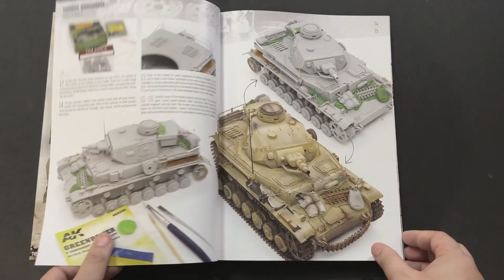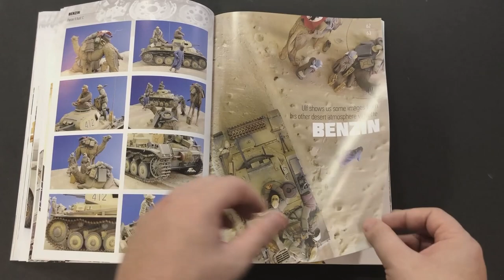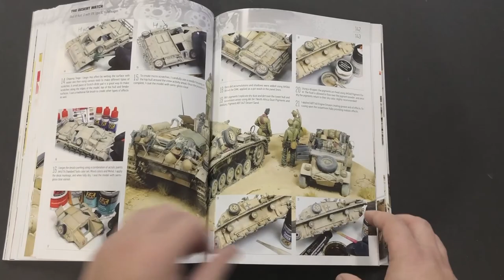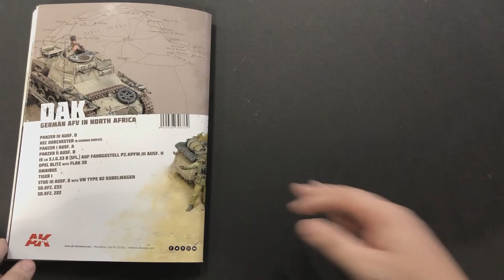MichToy FLIP-THRU: DAK GERMAN AFV IN NORTH AFRICA PUBLISHED BY AK INTERACTIVE.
DAK German AFV in North Africa
Manufacture Product Number : AKI-912
A step-by-step color guide to painting and weathering WW2 Afrika Korps vehicles, tanks and AFVs. ; Softcover/193 pages/456 color images
From the beginning, the Afrika Korps was wrapped in a halo of romanticism The extreme wear DAK vehicles sometimes saw in the desert environment turn these models into an object of desire for many modelers who want place them in their showcases. This unit operated for two years reaping great military successes, and also defeats, in command of the charismatic general Erwin Rommel. With this publication we can enjoy not only the work of some of the best modelers but to learn their tricks to bring our models further on. This is an extensive guide with comprehensive step-by-step processes and high quality photographs accurately depicting the actual vehicles
With this publication, you can enjoy the work of some of the worlds best modellers and learn their tricks and secrets to bringing these miniature masterpieces to life. Comprehensive step-by-step processes and high-quality photographs throughout. Authors/Modellers: Abilio Piñeiro Grajera, Rick Lawler, Kristof Pulinckx, Ulf Andersson, Łukasz Orczyc-Musiałek, Rubén González Hernández, ByeongSoo Kim, Kreangkrai Paojinda, Michal Dostál